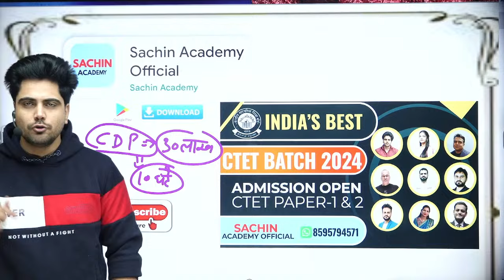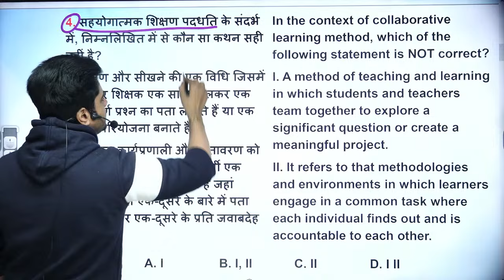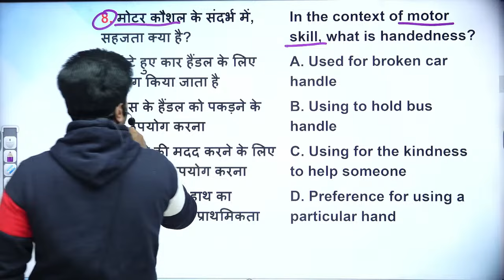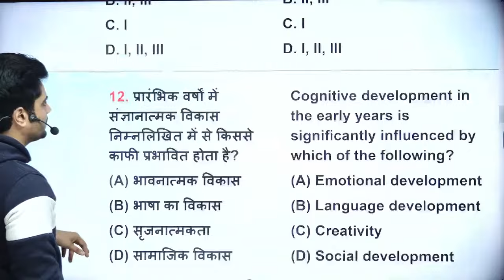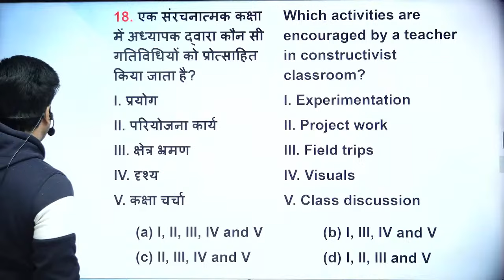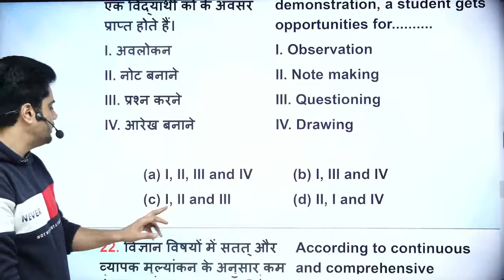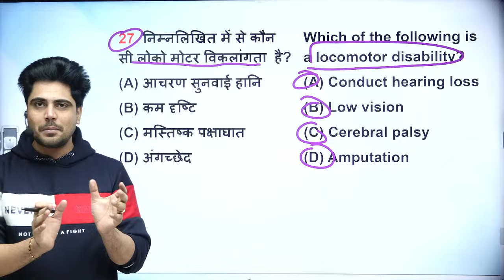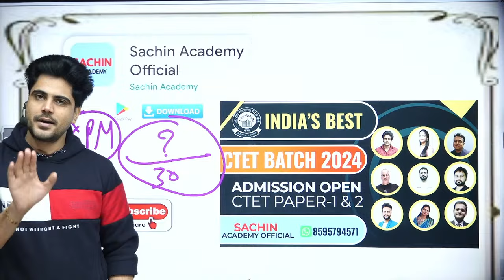CTET 21 JAN CDP Hard Mock Test by Sachin choudhary live 8pm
CTET 21 JAN CDP Hard Mock Test by Sachin choudhary